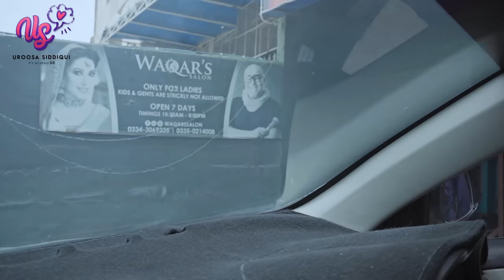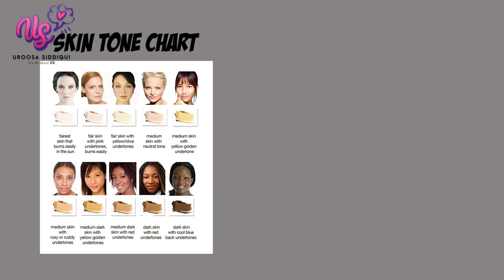Haircut, Makeover & 3 Photoshoots | Waqar Husain & Uroosa Siddiqui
Join Uroosa Siddiqui as she takes us through her day filled with glamour, creativity, and stunning photoshoots! In this exciting video, Uroosa shares her experience of accomplishing three distinct photoshoots in a single day.

To start her day off right, Uroosa visits the renowned makeup artist and her dear friend, Waqar Husain, who works his magic with an incredible makeover and a stylish haircut. Witness the transformation as Uroosa's beauty is enhanced, highlighting her natural features and boosting her confidence for the day ahead.

With her glamorous look complete, Uroosa embarks on her photoshoot adventure. She effortlessly transitions through three different dress changes, each capturing a unique style and concept. From elegant couture to trendy street fashion, Uroosa's versatility shines through as she poses with grace and charisma, captivating the camera with every click.

Hit the play button and be prepared to be inspired by Uroosa Siddiqui's day of three photoshoots, a remarkable makeover, and a display of her sheer talent and passion.